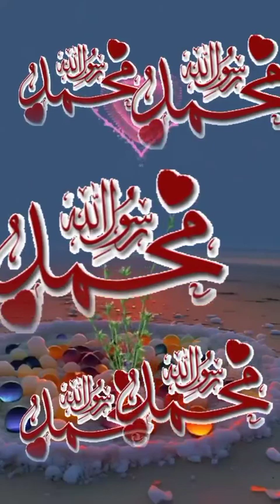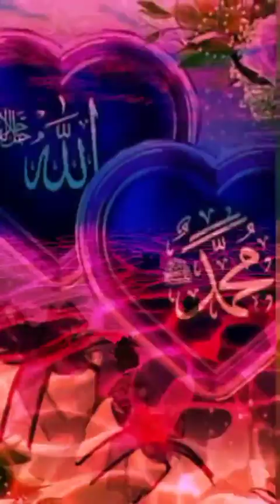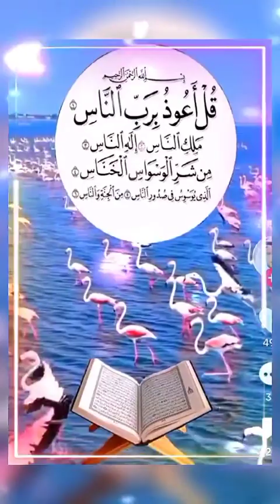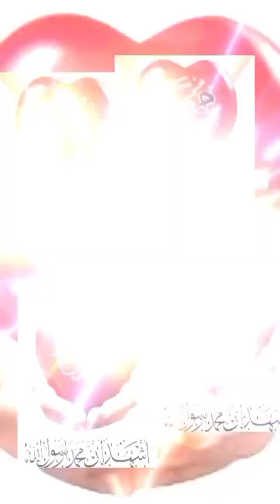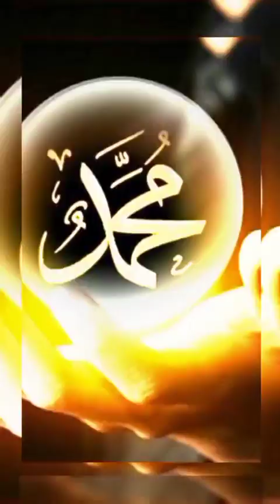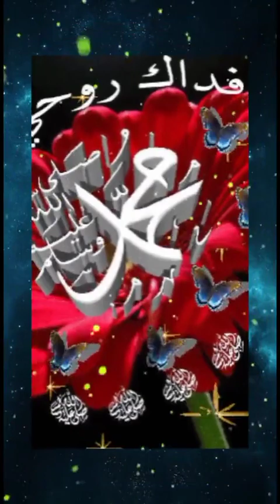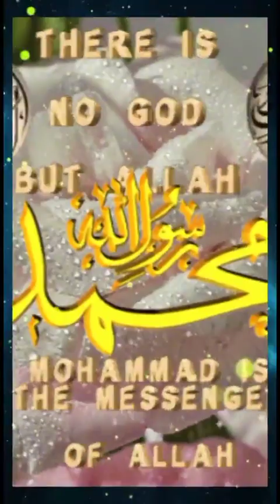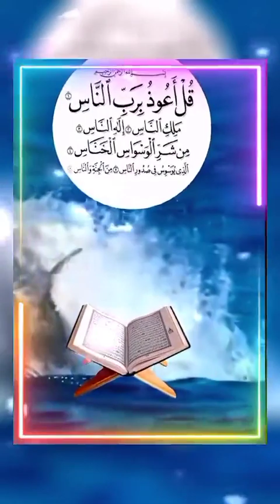صلی اللّٰہ علیہ وآلہ وسلّم ⁦❤️⁩